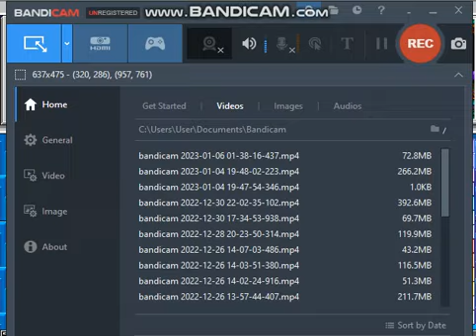MUGEN: Team Rocko Vs Team Rat a tat fan 170 UTTP